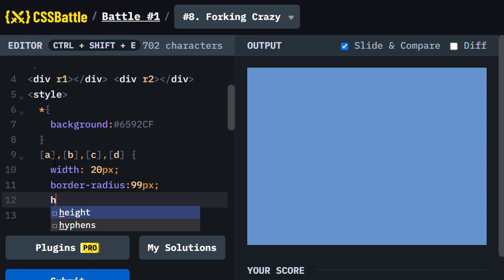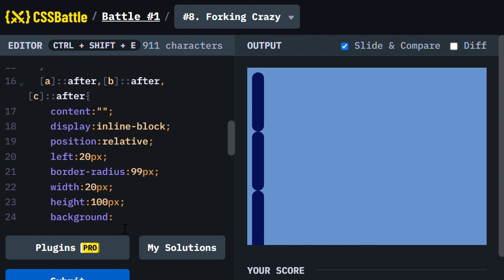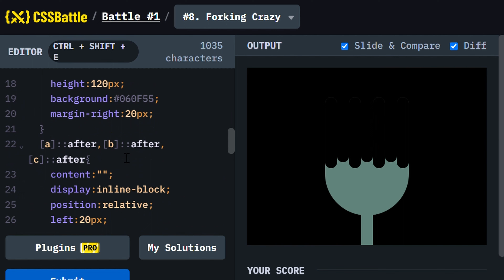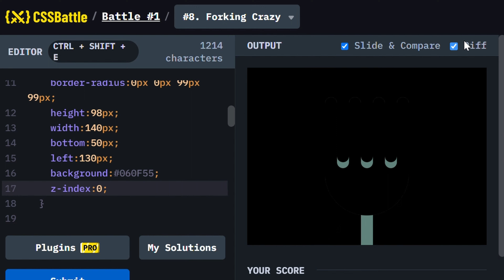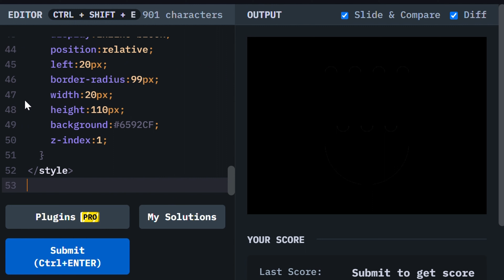CSS Battle (#8) Forking Crazy